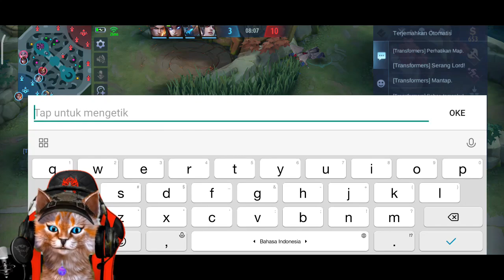Derita Aldous di Land of Dawn 🤣🤣 | Akibat Pakai Skin Mahal di Rank | Skin Transformers Aldous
Banyak yang menduga bahwa skin Transformers Aldous : Starscream menjadi skin yang penuh dengan "KUTUKAN" sebab banyak para streamer yang merasakan "Defeat" ketika menggunakan skin ini. Apa memang demikian? Walaupun gak semua, tapi banyak yang sudah merasakan jika Skin Aldous Transformers ini memang sedikit berbeda.